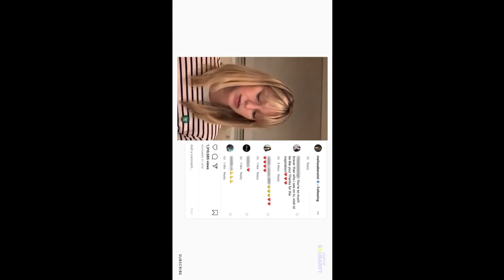Melissa Besnoit stories